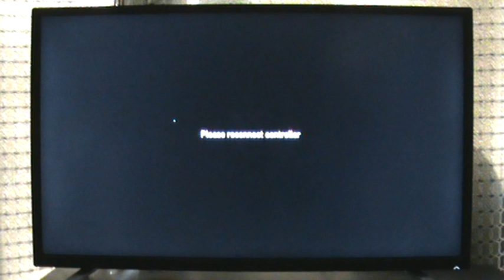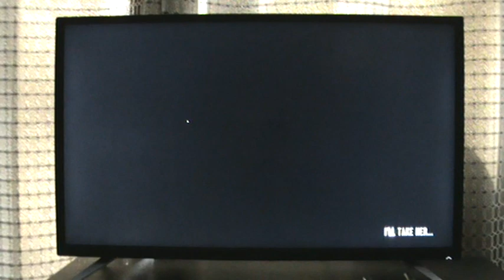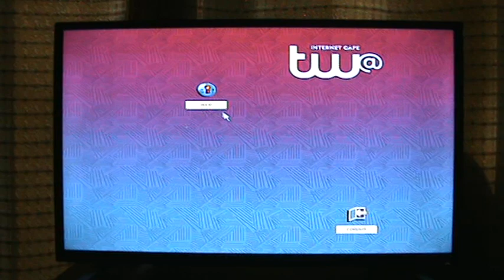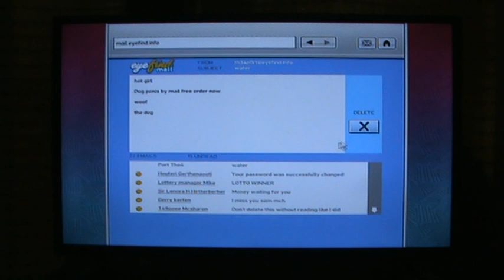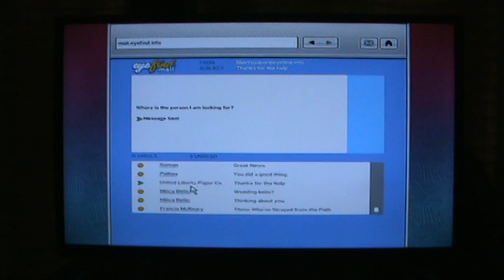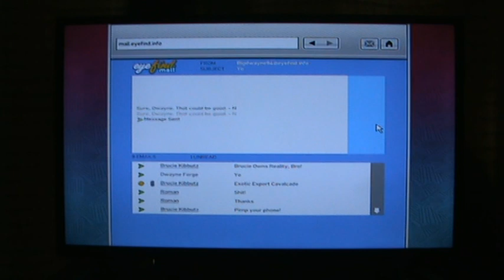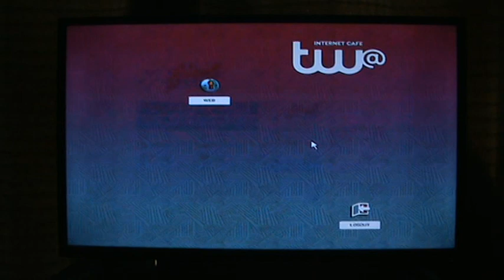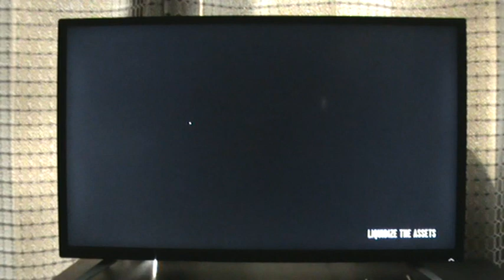grand theft auto 4 part 34